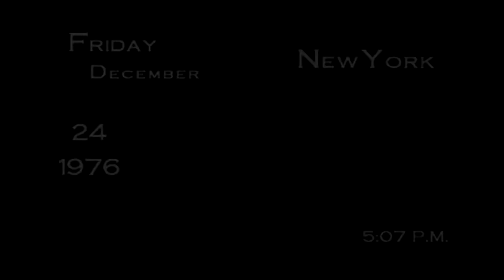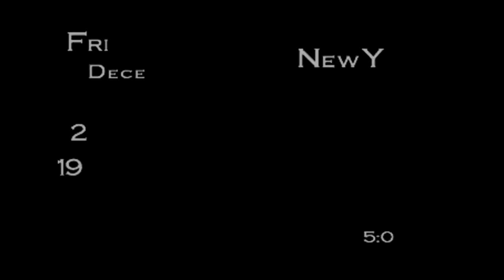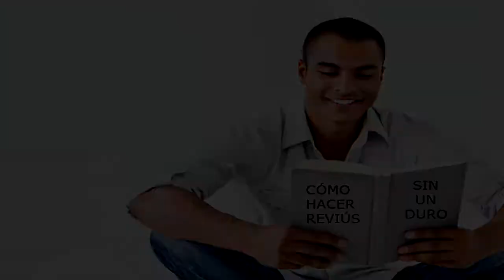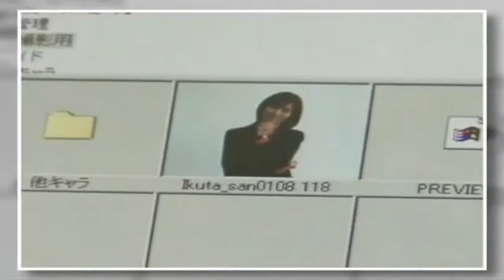Hotel Dusk: Room 215 - GlitchToph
Un hombre, un hotel, y un conejito rosa. Inauguramos el canal con una review del clásico de DS, "Hotel Dusk: Room 215".

Todos los contenidos de este video no han sido creados por mi, y sus derechos les pertenecen a sus respectivos dueños.

"Hotel Dusk: Room 215" is developed by (former) "Cing, Inc." and publish and distributed by "Nintendo Inc." and "Nintendo of America Inc.". Soundtrack composed by "Satoshi Okubo".